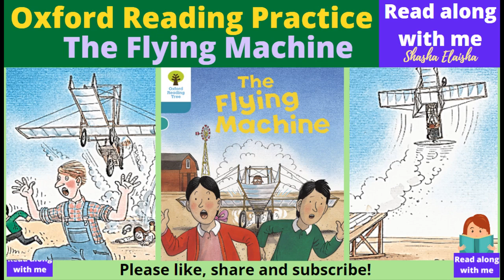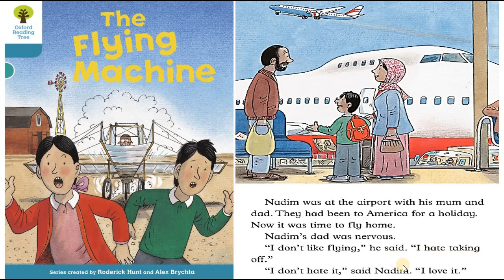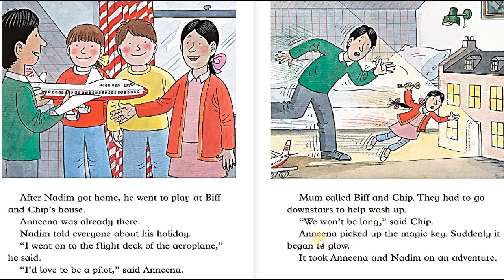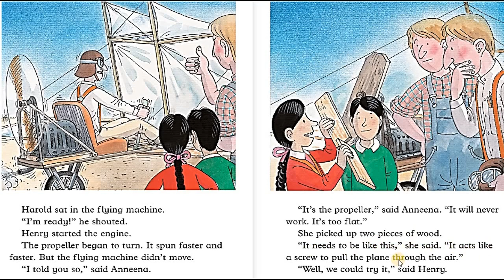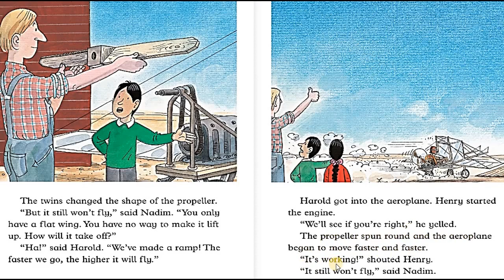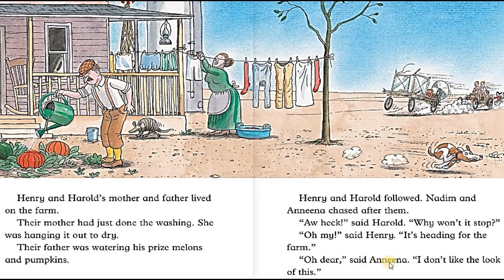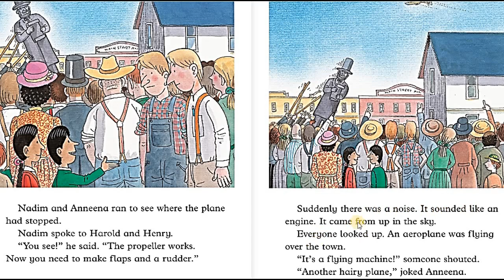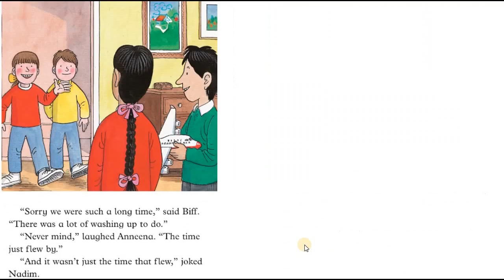Oxford Reading Practice | The Flying Machine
Read along the story about The Flying Machine and practice to say each word.
Practice reading words by following the cursor while listening.
You can set the speed to slower mode by clicking Playback Speed in the Settings and clicking the Subtitles/Closed Captions.